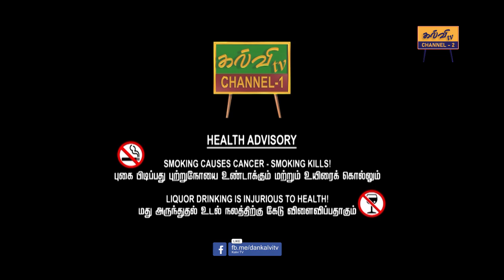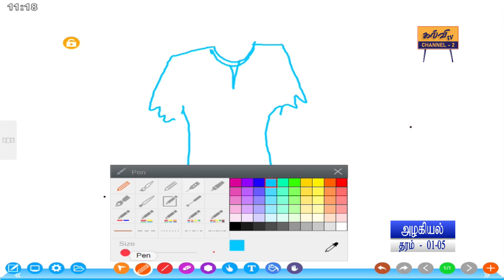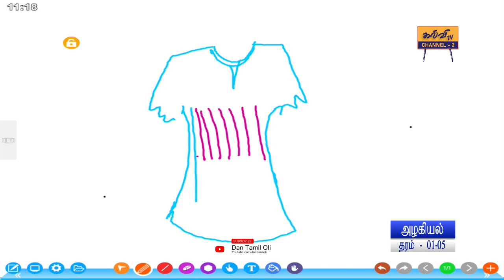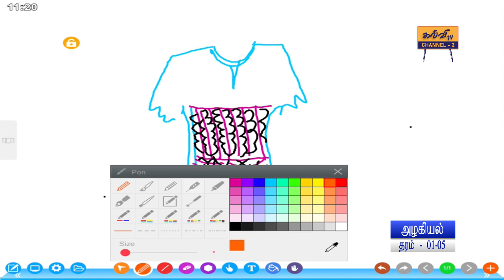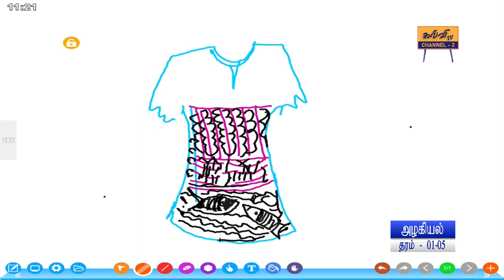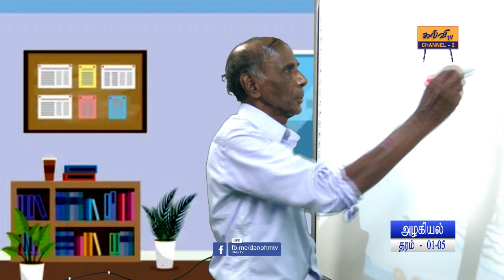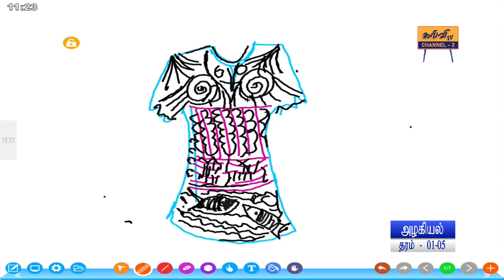அழகியல் | தரம் 01 தொடக்கம் 05 | Grade 01 to 05 | 18.01.2023